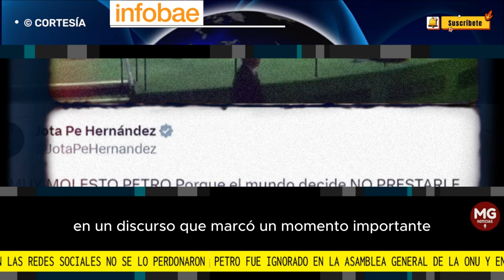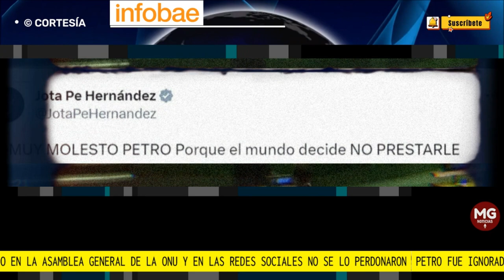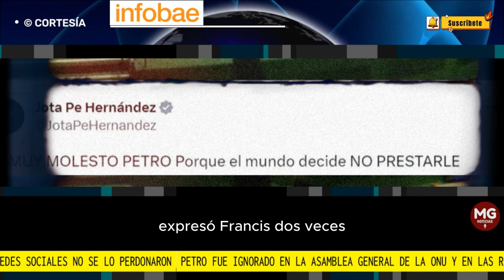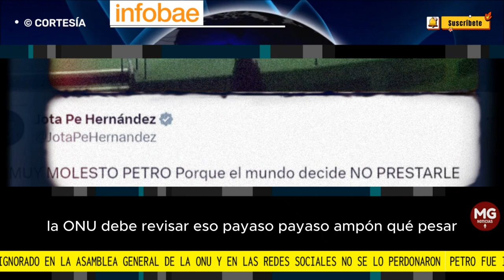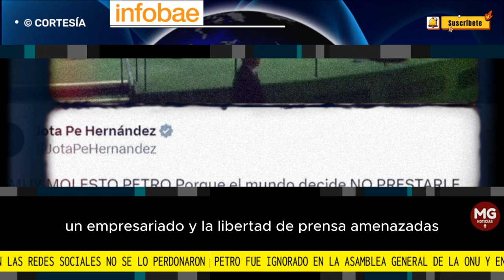🎯 PETRO IGNORADO EN ASAMBLEA DE LA ONU Y REDES NO LO PERDONAN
Cuando el presidente estaba a punto de iniciar su discurso, varios asistentes abandonaron la sala, lo que generó una clara expresión de incomodidad en el rostro del líder político
FUENTE INFOBAE